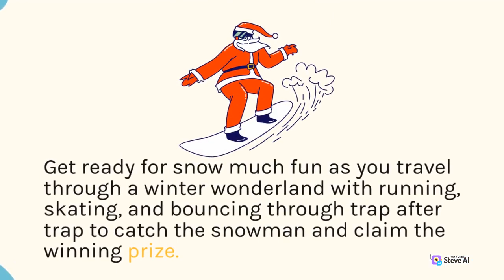How to Catch a Snowman by Andy Elkerton and Adam Wallace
Customer reviews -4.8 out of 5(2,646 global ratings)
Publisher ‏ : ‎ Sourcebooks Wonderland; Reprint edition (October 6, 2020)
Language ‏ : ‎ English
Hardcover ‏ : ‎ 40 pages
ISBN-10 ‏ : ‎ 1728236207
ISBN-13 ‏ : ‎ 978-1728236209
Reading age ‏ : ‎ 3 - 7 years, from customers
Dimensions ‏ : ‎ 8 x 8 inches
Best Sellers Rank: #245 in Books